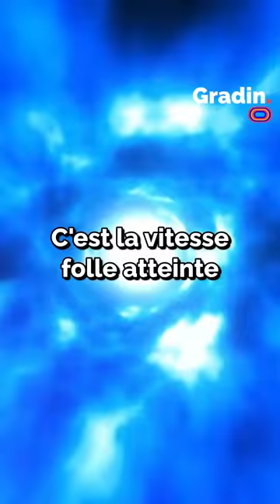Incroyable qu'il soit si rapide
Record balle de Tennis - 363 km/h
Réalisé par Sam Groth en 2012 lors de l’événement Challenger Tour en Corée du Sud

Record balle de golf - 379,8 km/h
Réalisé par Kyle Berkshire en août 2022

Record volant badminton - 493 km/h
Réalisé par Tan Boon Heong en 2013 lors d’une performance pour l’équipementier Yonex